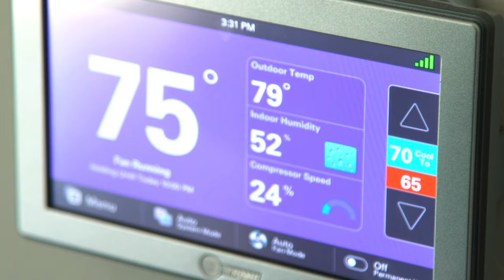What to Ask When Getting a Quote Lex Air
A quick video about some things to ask when getting a quote on your new system.